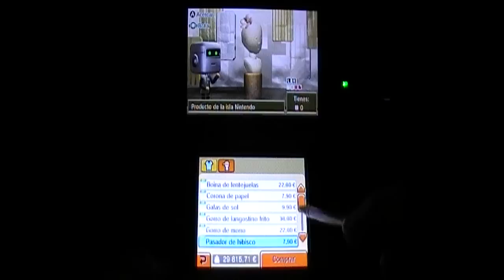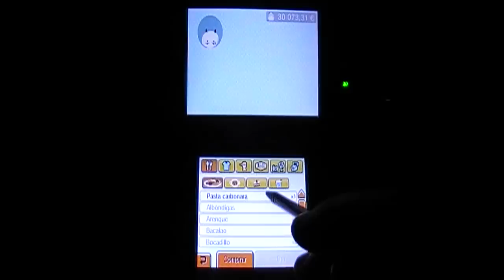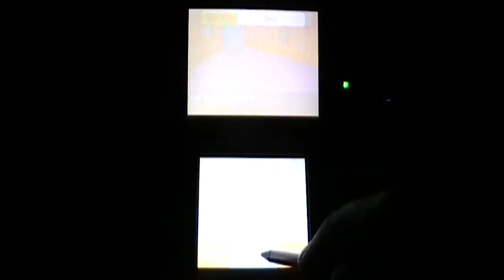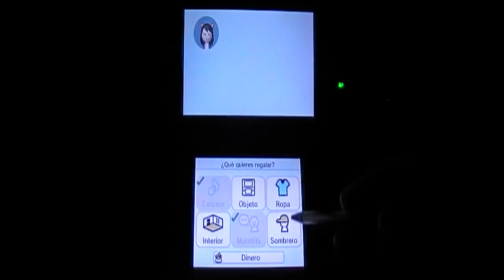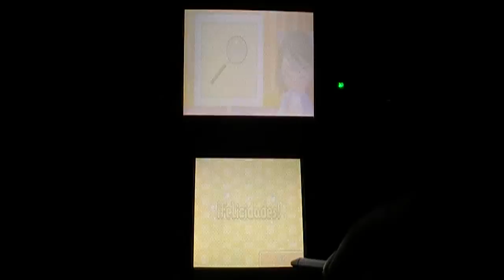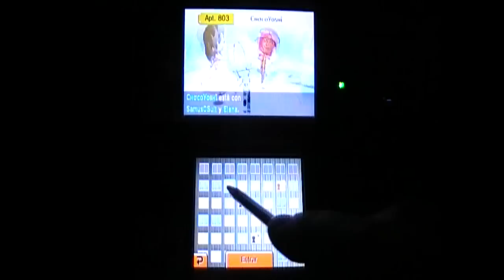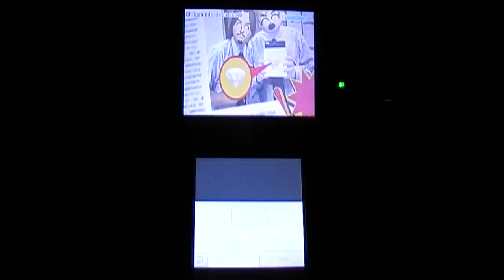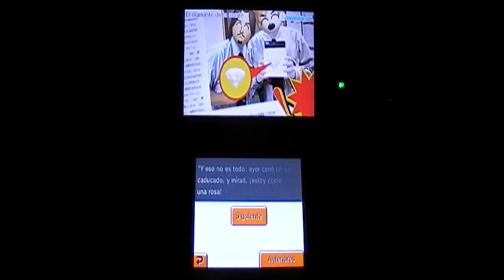Tomodachi Life - Episodio 114: EspalTino de viaje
¿Os encantaría ver qué hacen vuestros amigos, enemigos, familiares, famosillos, novi@s o amantes en la intimidad? Si la respuesta es sí... ¡Tomodachi Life es vuestro juego!

Acompañadnos a isla Laguna y echaros unas risas viendo como @overyneco destroza las vidas de @SuperWoman2k10, @Luihmih, @Ludanom, y muchos más. ¡Eso sí!, a nuestro EspalTino lo trataremos siempre con mucho amorcito :3